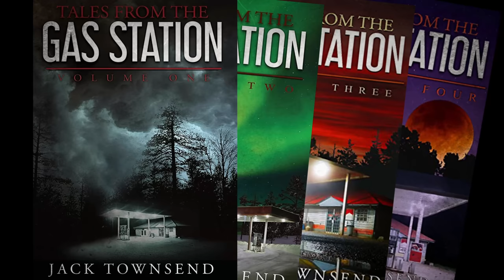“AFD at the Gas Station” (Part 2) | Creepypasta Storytime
Tales from the Gas Station

Audio Mastering and Editing:
HellzHobo
AudionicMusic

Jared Knudson, Lori Derflinger, Samuel Langley, Ashlyn, Cinna, Prince of CatGirls, Shadow Morningstar, Bponder182123, Liam Kerschner,
robert foster, Christa Laidlaw, Jessica Stormoen, Lyle Gelbfur, Sydney Brooking, Mazikeen, B. Lisa Kyser, MrRyvids, MysticVoidEye, Ragnar_The_Relentless, Adagio_Rose, Cas wesson